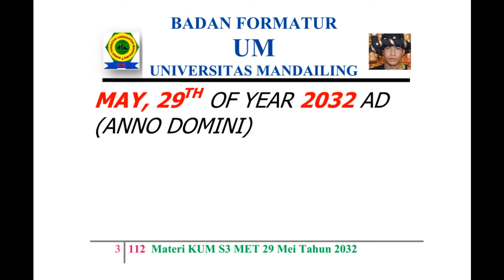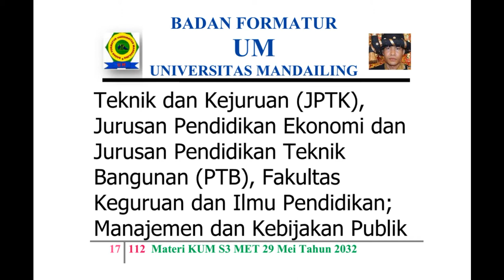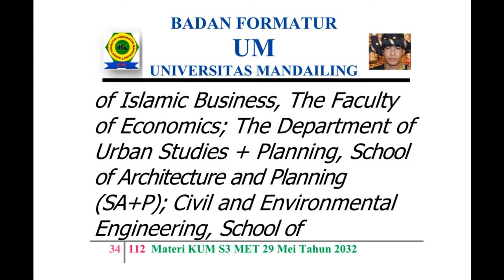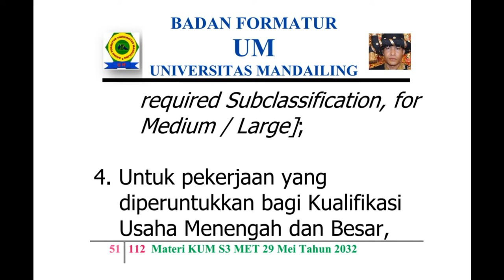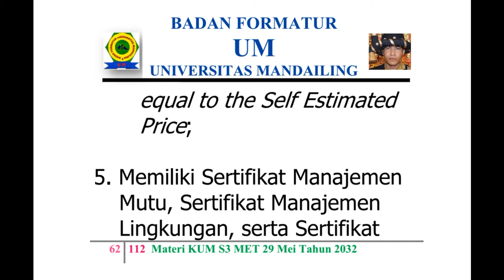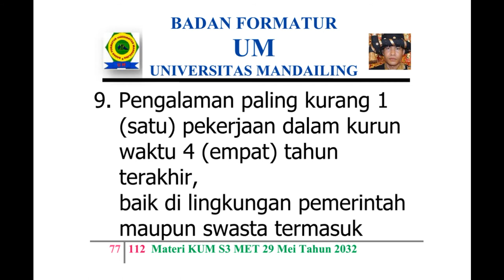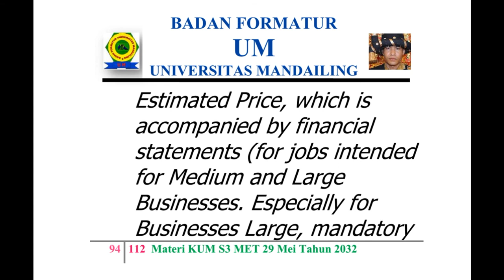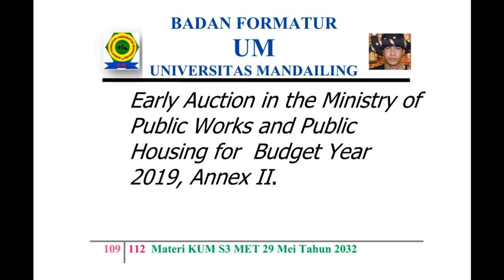UM (Universitas Mandailing) Menuju Berdiri, Materi Kuliah Sabtu (KUM S3 MET) 29 Mei 2032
MISSION OF MATERIALS OF THE PUBLIC LECTURE OF AFTERNOON SATURDAY OF ALL TIME WITH ELECTRONIC TELECONFERENCE OF MONTH MAY, 29TH OF YEAR 2032 AD (ANNO DOMINI)